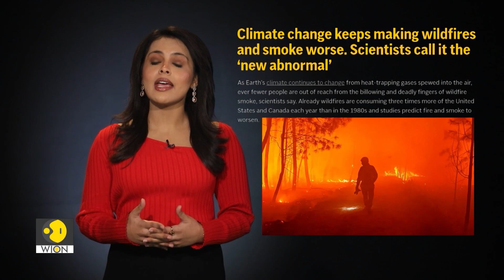Record year of Wildfires: Canada, Hawaii, Greece | WION Wideangle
Devastating wildfires swept the globe this summer. Canada experienced its worst wildfire season on record this year. Even Hawaii had to bear the brunt of extreme wildfires. In 2023, forest fires destroyed nearly 988 million acres of land around the world and killed more than 250 people. Here is a recap of deadly wildfires that were fuelled by climate change.